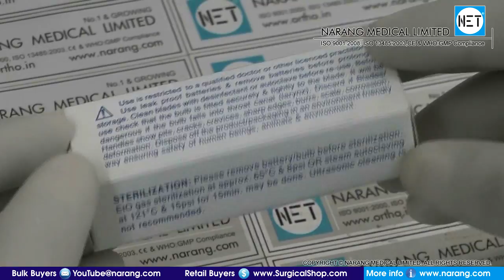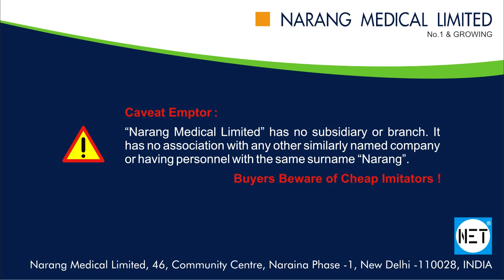Laryngoscope Blades, Mc-intosh Type Curved, Size 1, Polished, S.S. Item Code: LS203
Product Video: Mc-intosh Type Curved Laryngoscope Blades, Size 0, Stainless Steel, Polished Finish

Category: Laryngoscope & Spares

Manufacturer & Supplier: Narang Medical Limited, India.

Description: Mc-intosh Type Curved Laryngoscope Blades, Size 0, Stainless Steel, Polished Finish.

Item Code: LS203